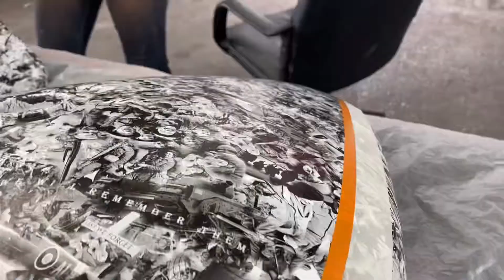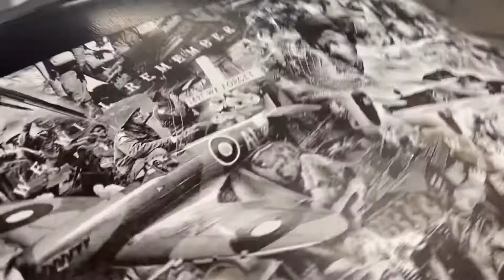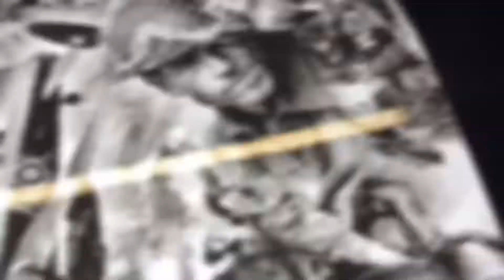Custom Trike - Hydro Dip & Custom Paint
Here’s is a custom Trike we did with a commemorative Lest We Forget theme from the 2nd World War. The film we used gives some vivid details and is a fantastic design, look closely you can even spot the queen in this film! To go with this the rest of the panels and accents around the hydro dipped areas, we went for a black base to keep the main colour of the trike, but we added various red flakes over the top. These will shimmer in the sun like the poppy fields! On the helmet and one side piece we introduced some air brush effects also! For example the helmet is hydro dipped on the top and Center, black with red flake down the sides and air brushed and ghosted Lest We Forget to the rear for a really one of bespoke piece!

Fantastic project for a fantastic customer and friend. Keep your eyes peeled on Facebook and Instagram for when this thing all goes back together!